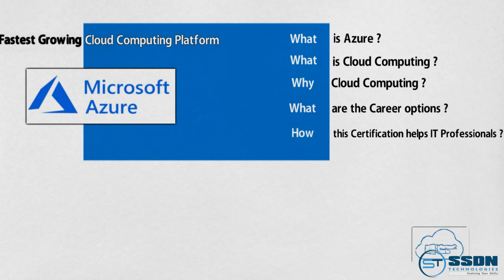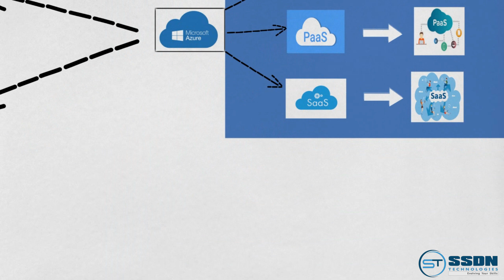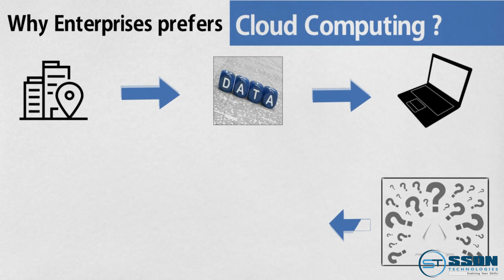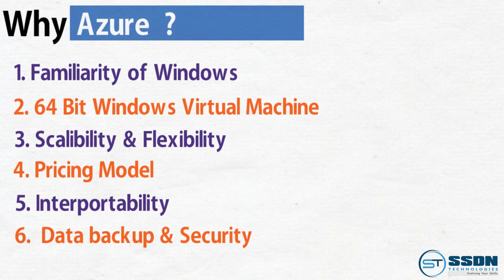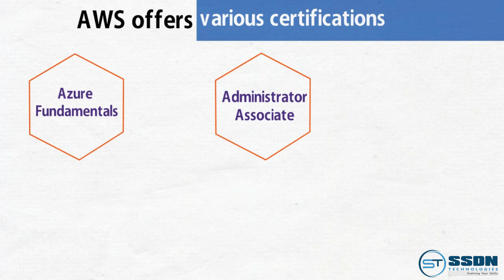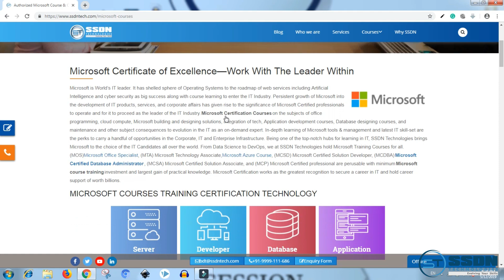What is Azure? | Why Cloud Computing is Important?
In this video we are sharing what is Azure, what is cloud computing, why cloud computing, Why CloudComputing is Important, what are the career options in Azure, How this certification helps IT professionals.